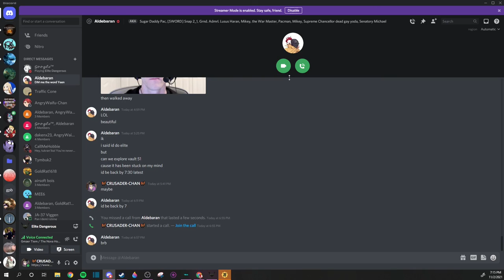messin with the bois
the beginning part is just how I found them. Basically I could see them on the map, and went to LHS 20, I figured Ohm city would be the best place to start looking. it worked out and saw that David was in a wing, so I assumed he would be jumping to the same system as host. I was correct.